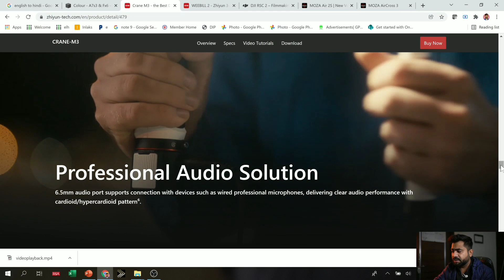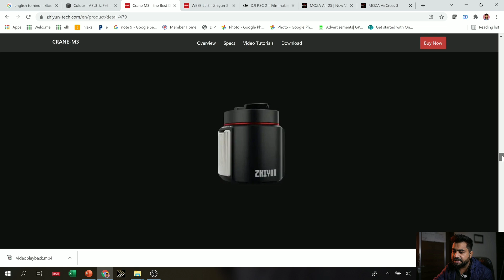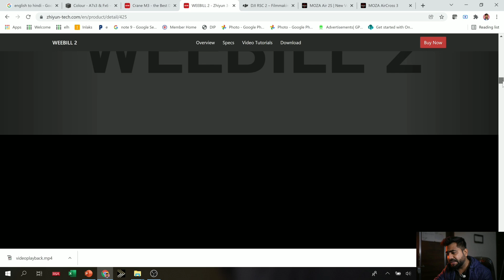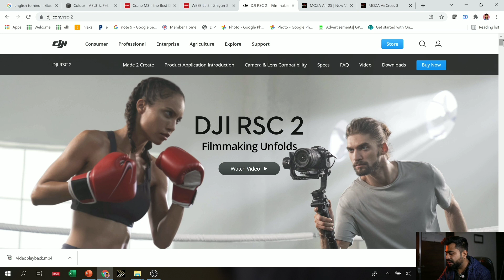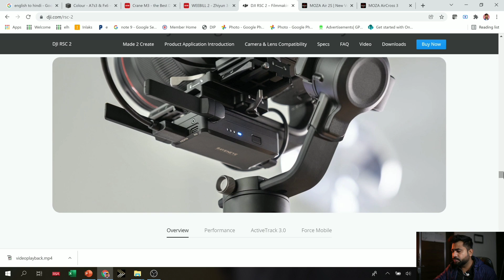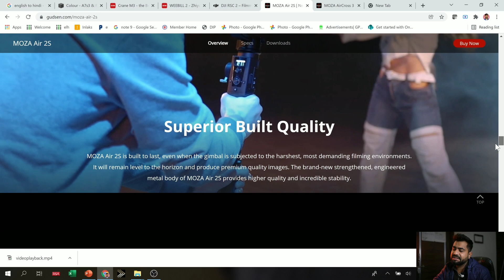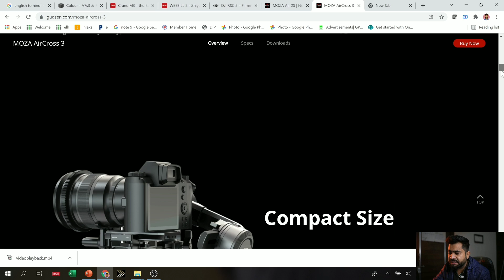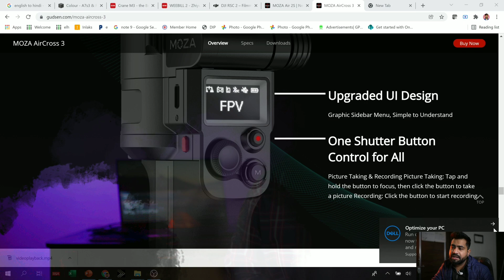5 Best Gimbals in 2022 | For DSLR and Camcorders | Must Watch Before Buy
5 Best Gimbals in 2022 | For DSLR and Camcorders | Must Watch Before Buy

Camcorders
Sony NX80 -